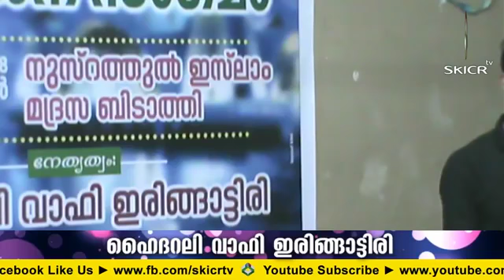Usthad Haider Ali Wafy Super Speech 12-08-2018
ബിടാത്തി മഹല്ല് യുവജന സംഗമം